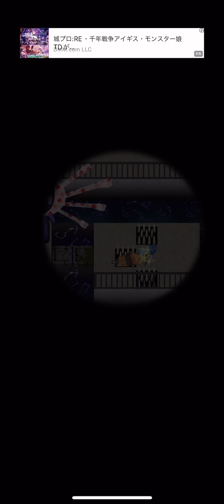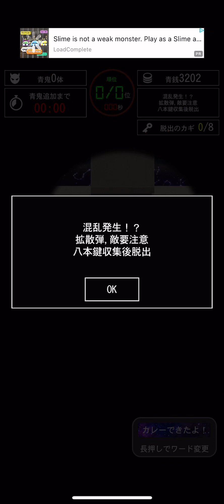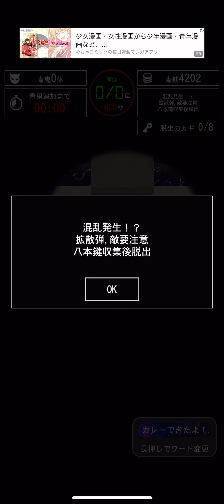青鬼オンライン物語コラボ5階HARDモード 君はこの違和感に気づけるか…？